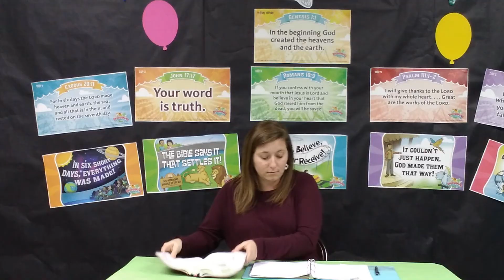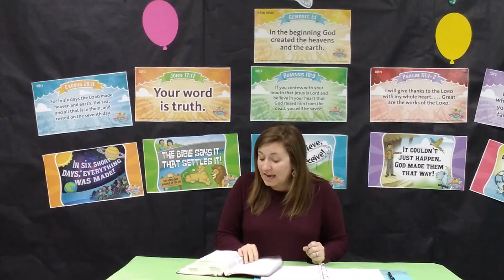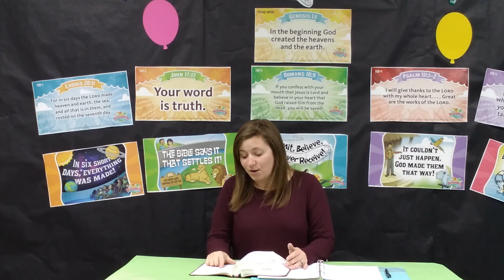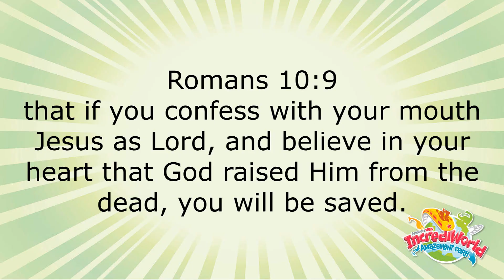Day 3 Grades 1 5 Lesson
IncrediWorld VBS WOW Zone Bible Time Day 3 for Grades 1-5!